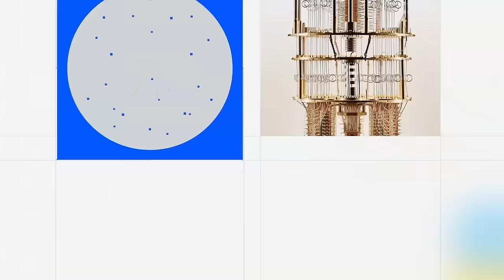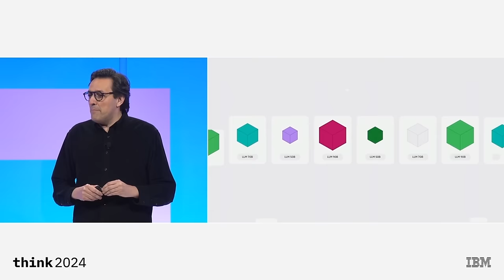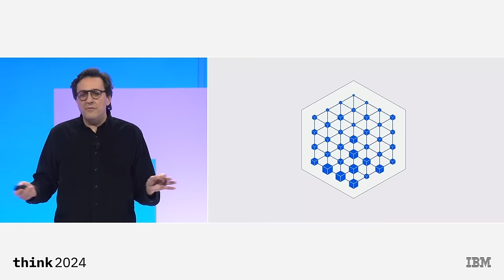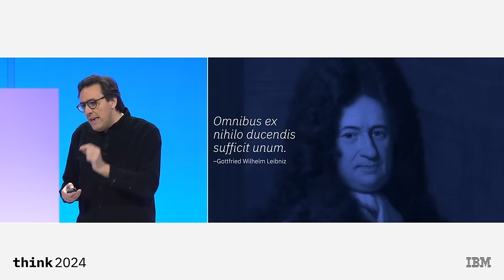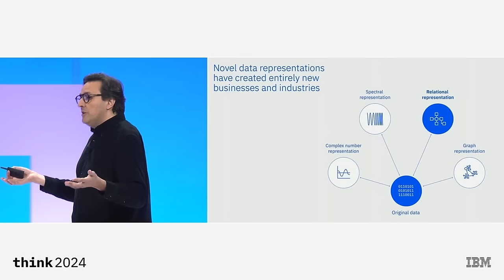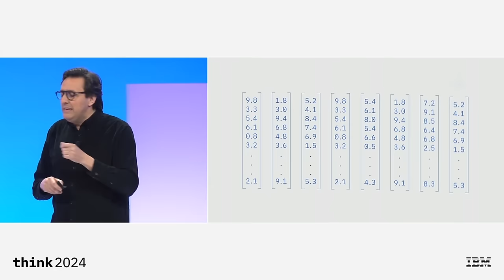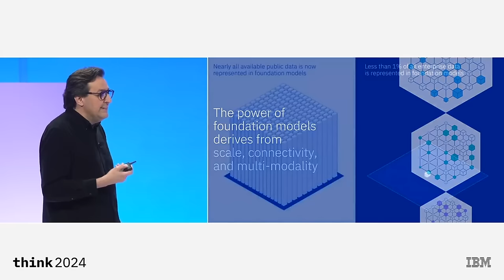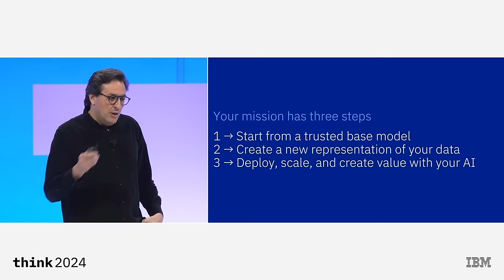Darío Gil: The future of AI is open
In his keynote at Think 2024, IBM SVP and Director of Research Darío Gil outlines the latest technology breakthroughs from IBM that will allow enterprises to scale AI. Watch as he explains in detail what makes for a winning AI business strategy, and why the open-source community is so important to the future of AI innovation.